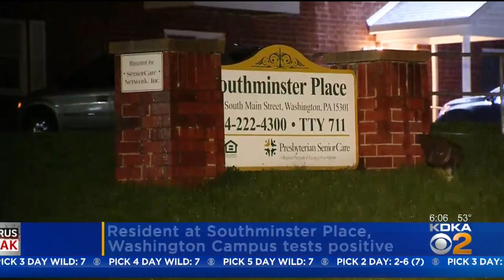Local Nursing Homes Hit Hard By Coronavirus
Several residents and employees at multiple nursing homes across the Pittsburgh area have tested positive for the coronavirus, KDKA's Lindsay Ward reports.